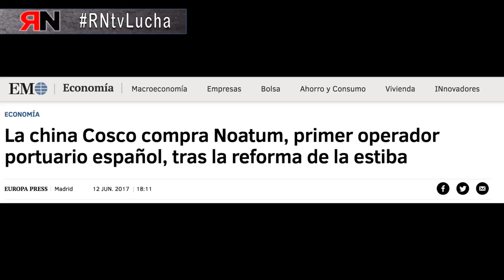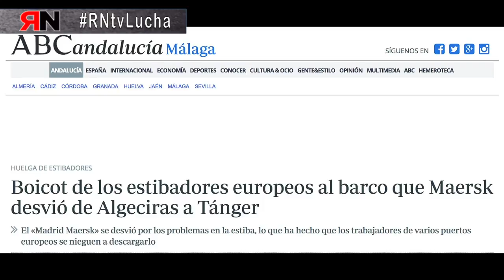RNtvLucha Estiba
Conflicto de la Estiba: el gobierno al servicio de las multinacionales.
JP Morgan pacta con China Ocean Shipping Company (COSCO) la entrada en el capital de la mayor concesionaria de terminales portuarias de España, Noatum Ports.